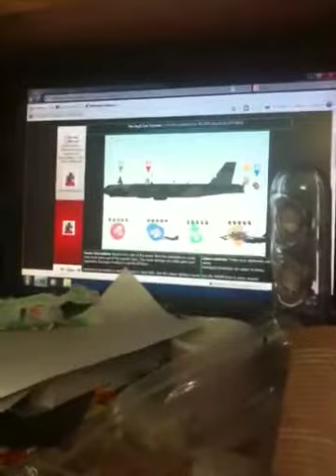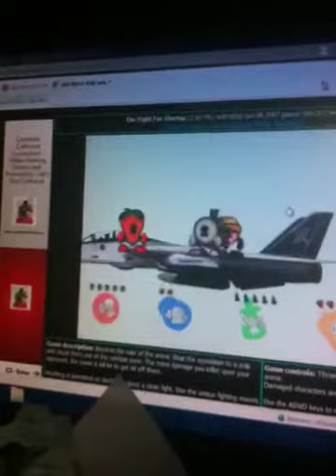Boy play game